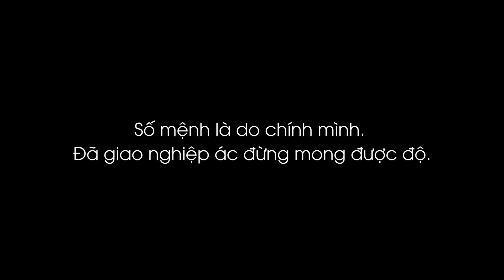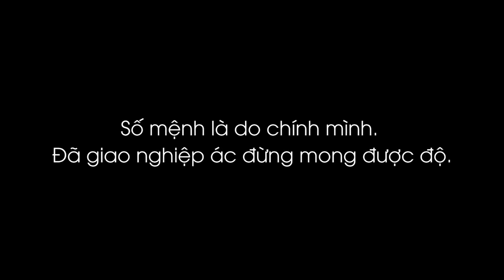Mẹ Chồng "Mê Tín" Hành Hạ Con Dâu | PHIM HAY VCL Channel